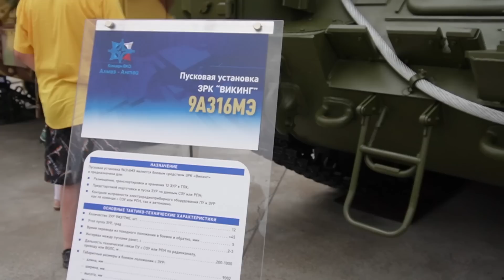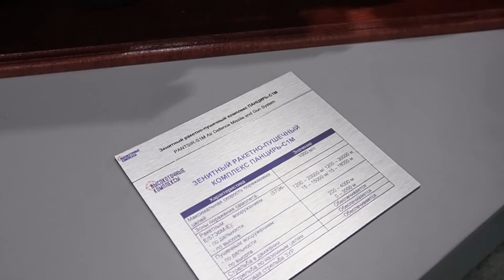Стальные купола: Русские ПВО на страже неба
Самые передовые системы ПВО. Лучшие зенитные системы в действии.

• В видео обсуждаются новейшие разработки российской ПВО, включая зенитно-ракетные комплексы Тор, Гибка, Викинг, Ант 4000, Панцирь и С-400 Триумф.
• Эти комплексы предназначены для перехвата воздушных целей в ближней зоне и дополняют более дальнобойные ЗРК.
• Комплекс Тор разработан в середине 70-х годов и имеет различные модификации.
• Он способен обнаруживать и атаковать цели на высоте до 2000 метров.
• Викинг является модификацией ЗРК Бук M3 и имеет дальность перехвата до 65 км.
• Он способен поражать цели на высоте до 35 км.

00:00 - Обзор новейших разработок ПВО России
01:27 - Зенитно-ракетный комплекс "Тор"
04:16 - Зенитно-ракетный комплекс "Викинг"
06:11 - Зенитно-ракетная система Антей 4000
07:58 - Зенитный ракетный комплекс "Панцирь"
09:53 - Зенитный ракетный комплекс "С-400 Триумф"
10:48 Зенитная самоходная установка "Шилка"